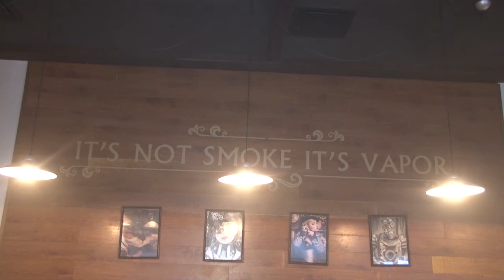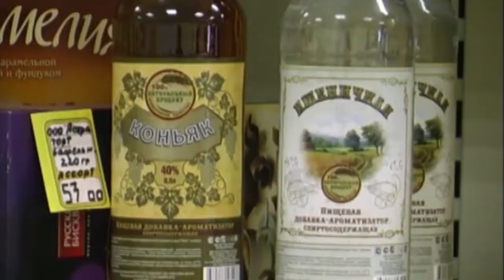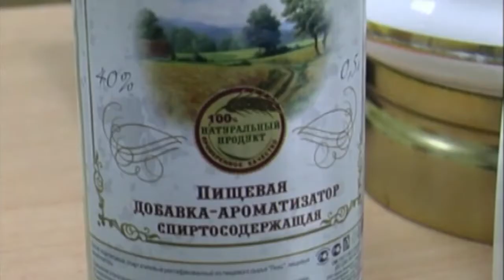День города - новости Рязани 14.12.16